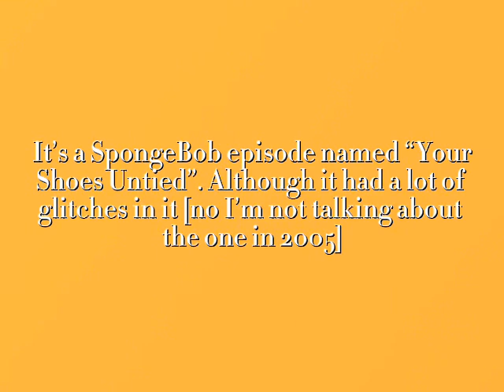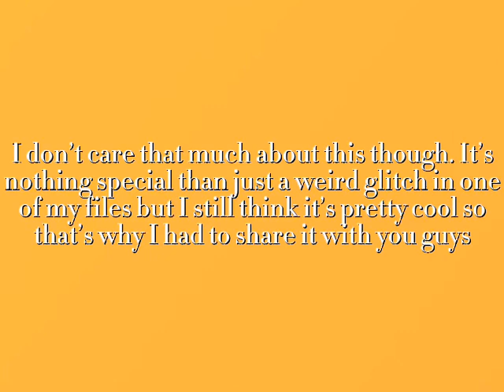Trypophobia video found in my files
too much holes